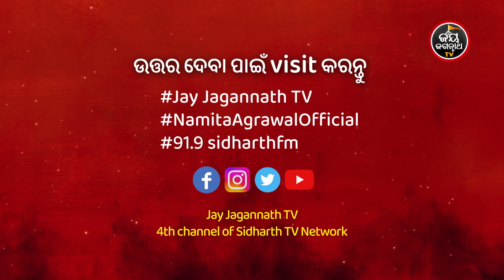RATH JATRA QUIZ | ଆଉ ୯୩ ଦିନର ଅପେକ୍ଷା | ଏଥର ଜୟ ଜଗନ୍ନାଥ TV ରେ ରଥଯାତ୍ରା ଦେଖିବା ବିନା ବିଜ୍ଞାପନ ବିରତିରେ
"ଜୟ ଜଗନ୍ନାଥ ଟିଭି ଚାନେଲ"  ପ୍ରଭୁ ଶ୍ରୀ ଜଗନ୍ନାଥଙ୍କୁ ସମ୍ପୂର୍ଣ୍ଣ ସମର୍ପିତ ଓଡ଼ିଶାର ଏକମାତ୍ର ଆଧ୍ୟାତ୍ମିକ ସାଟେଲାଇଟ ଚାନେଲ I ଏହି ଚ୍ୟାନେଲରେ ଘରେ ବସି  ପ୍ରତ୍ୟେକ ଦିନ  ଜଗନ୍ନାଥ ଧାମ ପୁରୀ ରୁ LIVE ଦେଖନ୍ତୁ  ଶ୍ରୀମନ୍ଦିର ଦ୍ୱାରଫିଟା ନୀତି,ଶ୍ରୀପତିତପାବନଙ୍କ ମଙ୍ଗଳ ଆଳତୀ, ପତାକାଲାଗି ଦର୍ଶନ,ସନ୍ଧ୍ୟା ଆଳତୀ ,ଶ୍ରୀମନ୍ଦିର ପହୁଡ଼ ନୀତି,ଶ୍ରୀକ୍ଷେତ୍ରରୁ ଭକ୍ତଙ୍କ ଅନୁଭୂତି ଏବଂ ବର୍ଷ ତମାମ ଅନୁଷ୍ଠିତ ହେଉଥିବା ଶ୍ରୀ ଜଗନ୍ନାଥ ମହାପ୍ରଭୁଙ୍କ ବିଭିନ୍ନ ଯାତ୍ରା ଓ ଉତ୍ସବର ର ସିଧା ପ୍ରସାରଣ I ଏହି ଚାନେଲ ରେ କୌଣସି ବିଜ୍ଞାପନ ଚାଲୁନାହିଁ, ତେଣୁ ଆପଣମାନେ ଶ୍ରୀଜୀଉଙ୍କ ଦର୍ଶନ ଏବଂ ସମସ୍ତ ଲୀଳାର ନିରବିଛିନ୍ନ ସିଧା ପ୍ରସାରଣ ଦେଖି ପାରିବେ I

ଜୟ ଜଗନ୍ନାଥ🙏🙏🙏

Watch "JAY JAGANNATH TV" on DTH:
TATAPLAY-1799, Dish TV -1397, Airtel -615, Sun Direct-490, Videocon D2H -1397